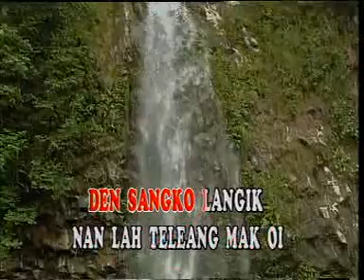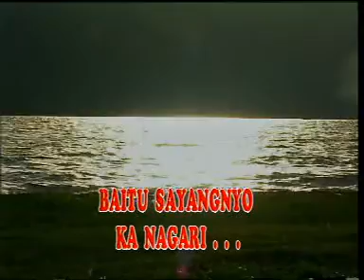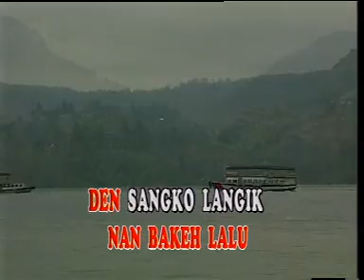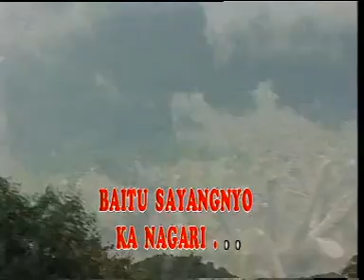malereang tabiang voc elly kasim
lagu lawas minang clasic malereang tabiang